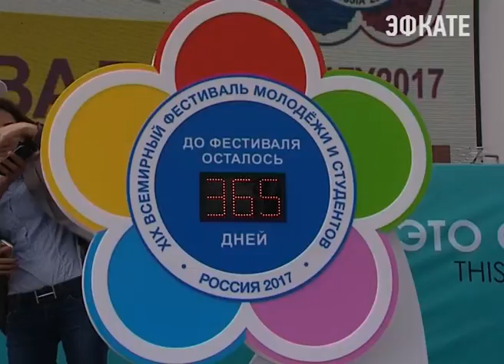В Сочи запущен обратный отчёт времени до Всемирного фестиваля молодёжи и студентов. Новости Эфкате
Он пройдёт осенью 2017 года в Москве и в Сочи. А сегодня сочинская молодёжь стала участником флешмоба «Эстафета Приветов».

Остался ровно год до открытия в России Всемирного фестиваля молодёжи и студентов. 14 октября 2017 года в Москве пройдёт Парад с участием международного студенчества, остальные мероприятия — в Сочи. Предполагается, что приедет около 30 тысяч участников с пяти континентов Земли.

Сочи. Новости.
Телеканал Эфкате.